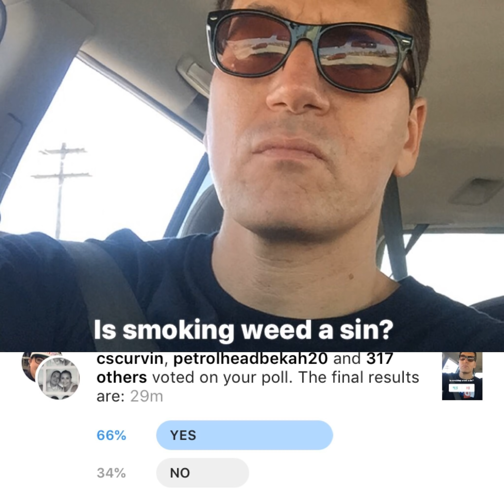kj52 podcast: "Is smoking weed a sin?"